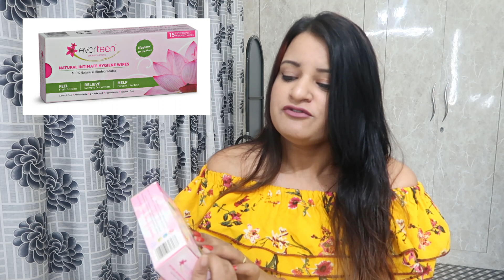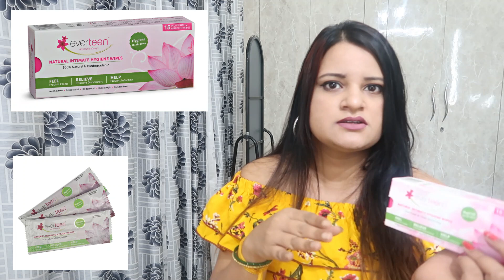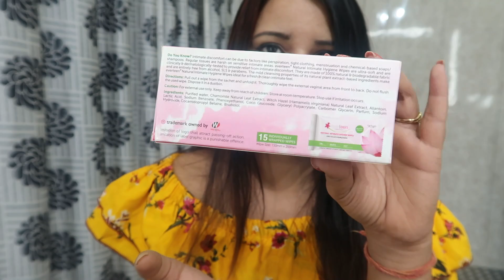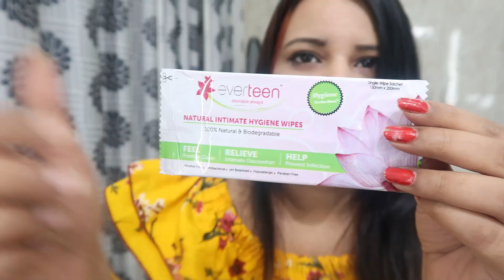Kaise Maintain Kare Apni Private Part Ki Hygiene/Everteen Intimate Wipes Full Review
SNAPCHAT HUBBY : mayankshivani
ROPOSO : CHANDNI BEAUTYZONE
Shivanyk Vlogs
THANX
CHANDNI  beautyzone